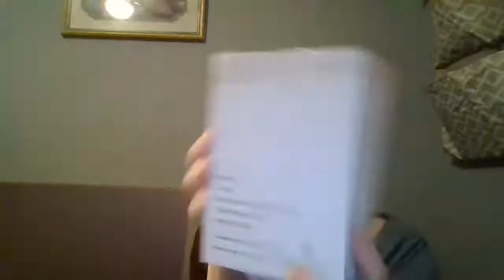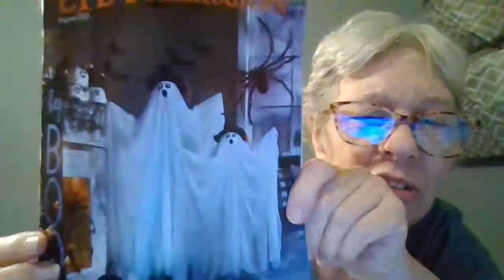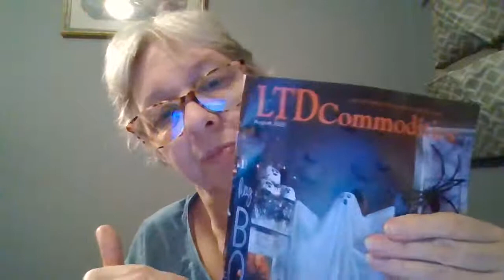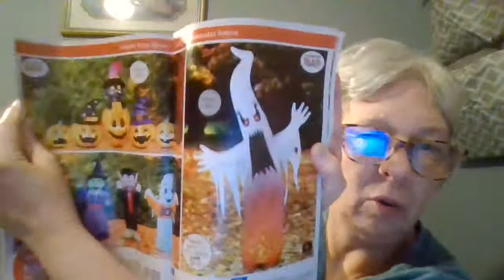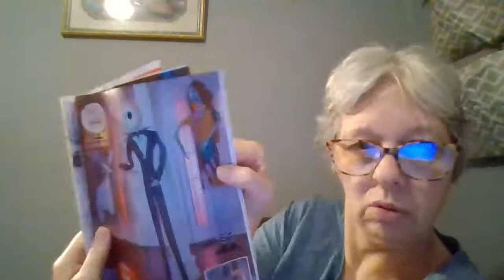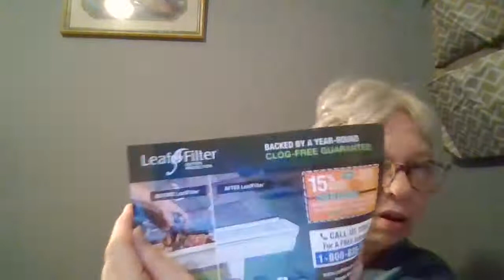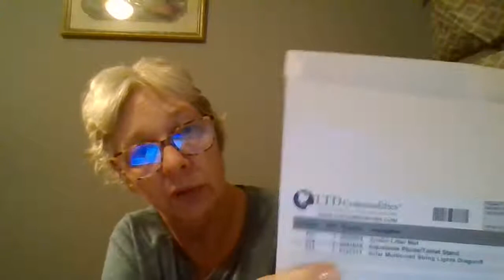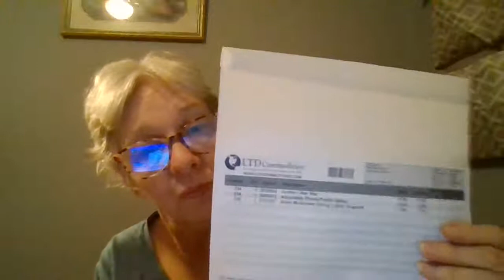Unboxing a order I got from a company called LTD Commodities.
Here is the item #'s to each products!
Jumbo Litter Mat- Item # 2032924
Adjustable Phone/Tablet Stand # 2091612
Solar Multicolored String Lights Dragonflies # 2127217

If you have any questions; put them in the comments and I will respond as soon as I can.